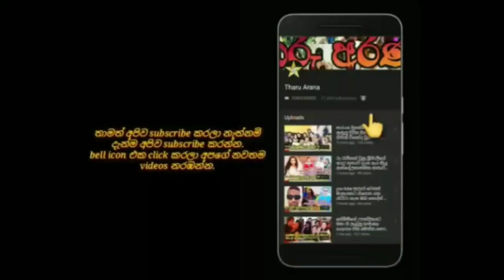අනූෂා සහ අමිලගේ පෝරුවේ චාරිත්‍ර සිදුවුනේ මෙහෙමයි.anusha damayanthi's wedding | poruwa ceremony